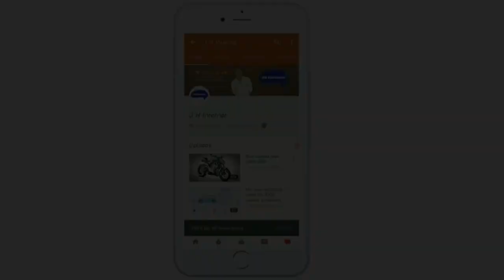Bajaj V15 Vikrant 2024 | Bajaj V 15 Vikrant New Price with loan Emi,Downpayment,Finance in India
hello frend i will explain 2024 Bajaj V15 new price Specification with loan, Down-payment, EMI, RTO Ex-showroom onrood price Finance in India

QUERY SOLVED?
1.)2024 Bajaj V15 | On road price
2.)2024 Bajaj V15 | Emi
3.)2024 Bajaj V15 | Specification
4.)2024 Bajaj V15 | Review
5.)2024 Bajaj V15 | Mileage

SOURCH- OWN and Bajaj.Com Officials

Thanks Again.